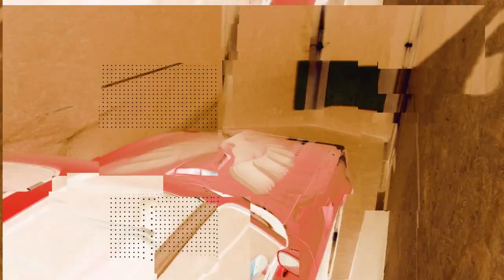Flat Top Car Hauler | H&H Trailers Lifestyle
Need an affordable car hauler which still performs and keeps your possessions safe?  The HH Series Flat Top models is a match for your hauling needs. The unit comes standard with full tubular steel frame, 16” crossmember spacing, 30” V-nose front, 9900lb GVWR, 4000lb rated ramp gate, and multiple tie-downs. Turn heads on a simple budget.